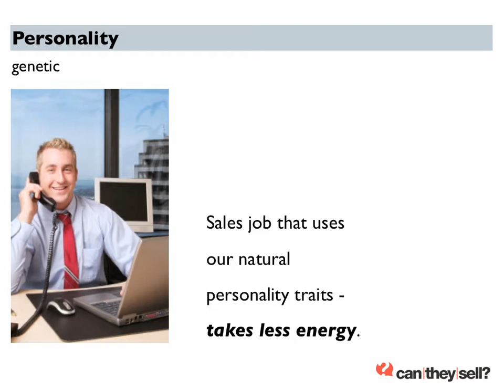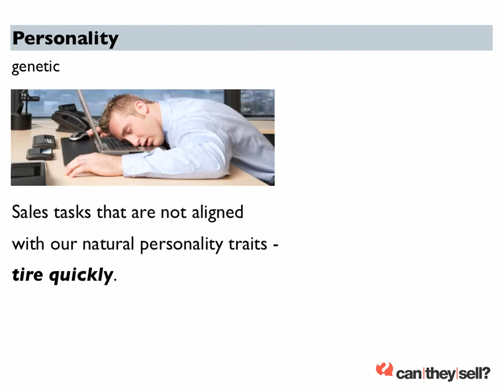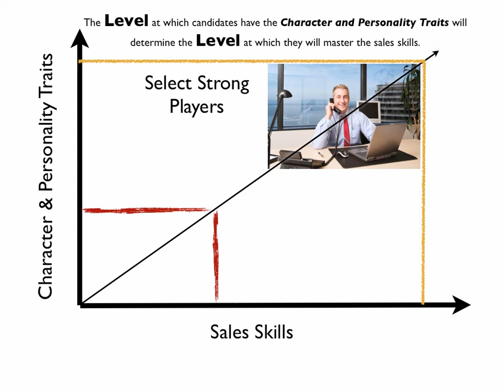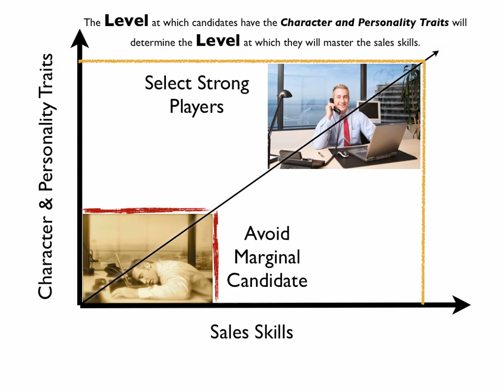When Sales Recruiting, The key to unlocking the secrets of human behavior - 3 of 3 series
Measuring personality traits during the sales interview, developing a sales job description to hire sales. These 4 principals of human behavior will help you measure character traits and personality traits during the sales interview.